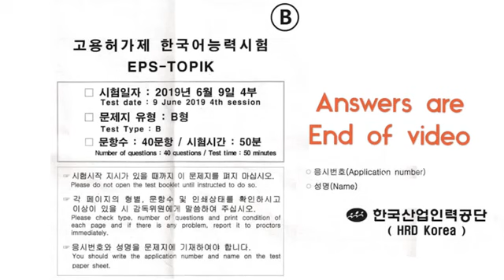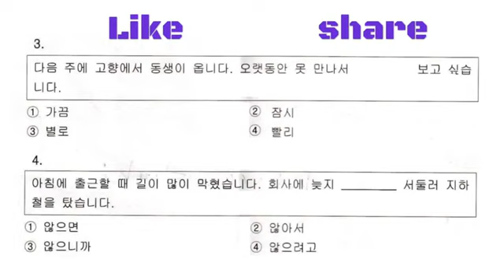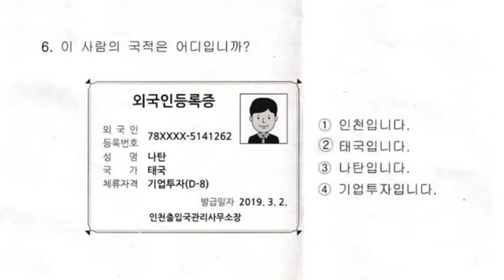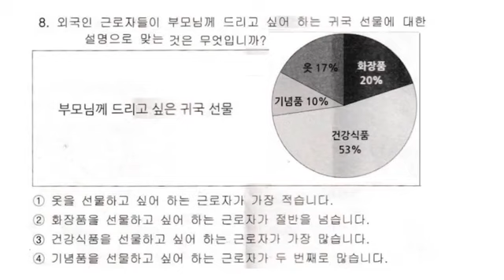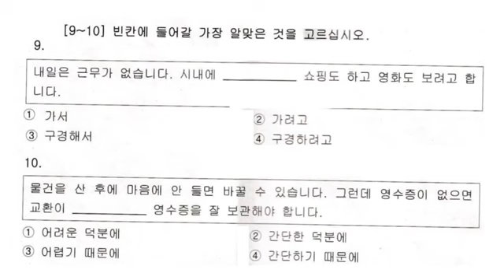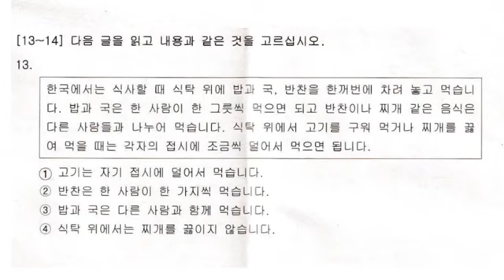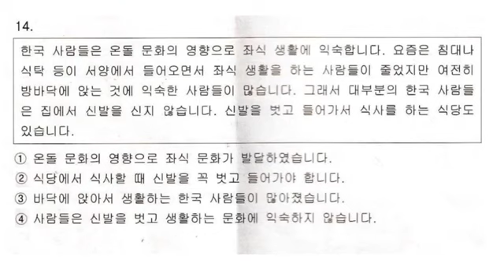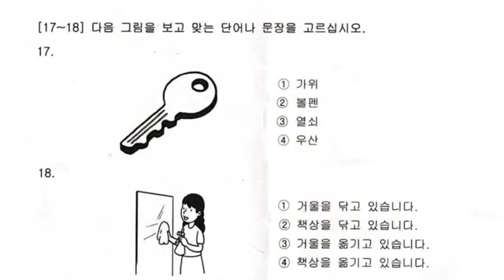EPS TOPIK 2020 NEW "PRE EXAM" QUESTION "R & L" QUESTION REVIEW WITH ANSWER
What is the Structure of the EPS TOPIK Test?

EPS TOPIK Test duration is 50 Minutes and total marks are 200.

The Test has two sections – Listening and Reading.

Listening section of EPS TOPIK has 20 questions for 100 marks and the time for this section is 25 minutes.

Reading Section of EPS has 20 questions for 100 marks and the time for this section is 25 minutes.

All the questions are multiple choice where you have to choose one right answer out of 4 options.

What is the Passing criteria?

You should get 80 out of 200 marks to pass but the final selection will be done depending on requirement and number of applicants

EPS TOPIK 2020 NEW "PRE EXAM" QUESTION "R & L" QUESTION REVIEW WITH ANSWER !! EPS TOPIK NEPAL!!

                    It's really an honour and blessing to touch so many lives in such a wonderful way. Thank you so much!!!
Eps Topik Nepal लाई बिस्वास गरेर मेंहेनत गर्नु हुने सम्पूर्णलाई स्वागत छ |असफल हुनु तैपनि मेहनत गर्नु नै सफलताको बाटो खोजनुहो तेसैले सधै खुसी रहनु हार नखानु यी सबै Middle Class Family हुने गुन हो त्यों हामीमा छ हामी सफल हूँ सफल हुन सक्छौ || a bunch of unclear dreams and a blurred vision of his goals in life. All he had was an undying learning attitude to hold on to.

 log on Eps Topik Nepal
Connect with him at Facebook Eps Topik Nepal Page
Watch his  Eps Topik Nepal videos at Youtube.com/c/epstopiknepali